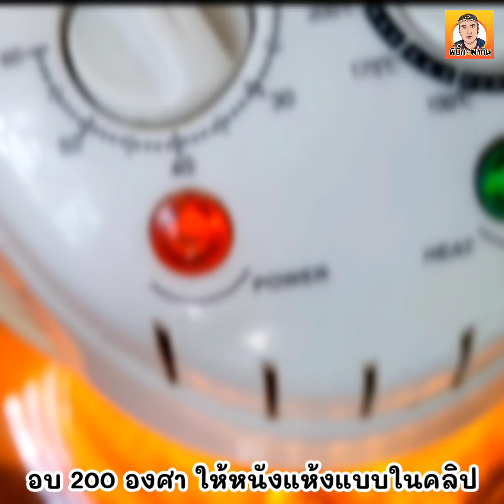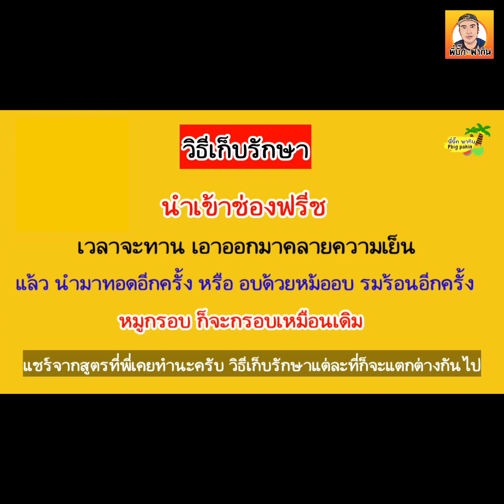วิธีทำหมูกรอบ ไว้กินกันที่บ้าน พร้อมวิธีเก็บรักษา สูตรที่พี่ทำขายในร้านอาหารตามสั่ง Crispy Pork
สวัสดีครับผมวันนี้พี่จะชวนเพื่อนๆ มาทำหมูกรอบไว้กินกันนะครับ

*เป็นสูตรที่พี่ทำไว้ขายวันต่อวัน ตอนทำร้านอาหารตามสั่ง

*อบ 200 องศาส่วนเวลา กะประมาณเอาให้ได้ในคลิปนะครับ

*บั้งประมาณ 1-1.5 เซ็น

* แช่น้ำส้มสายชูให้พอท่วมหนังหมู

* เวลาทอดเร่งน้ำมันให้ร้อนพอร้อนแล้วรีกลับไปใช้ไฟกลาง น้ำหมูส่วนที่เป็นด้านหนังลงไปทอดให้ฟูแล้วทอดกลับไปมา

หมูสามชั้น ตามใจชอบ
เกลือ ตอนต้มใส่ 1 ช้อนโต๊ะ
น้ำส้มสายชู ตอนต้มใส่ 2 ช้อนโต๊ะ

ใช้น้ำมันหมู จะหอมกว่าใช้น้ำมันพืช

กลุ่มอาหารพี่บิ๊ก